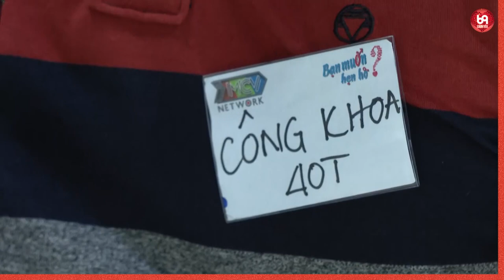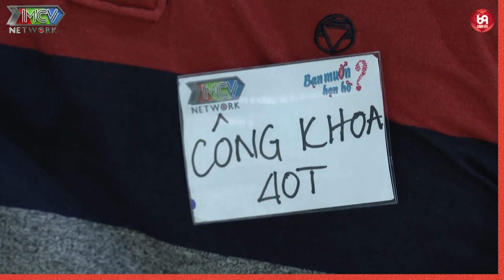72 phép thần thông tán gái được Thánh Yêu chia sẻ làm Cee Jay gật đầu lia lịa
72 phép thần thông tán gái được Thánh Yêu chia sẻ làm Cee Jay gật đầu lia lịa
VSMC_17
69 Cách Yêu là trang cập nhật những chương trình hẹn hò, ghép đôi, mai mối hot nhất hiện nay BẠN MUỐN HẸN HÒ, HẸN ĂN TRƯA, VỢ CHỒNG SON, YÊU LÀ CƯỚI, MAI MỐI CÙNG NGƯỜI LẠ